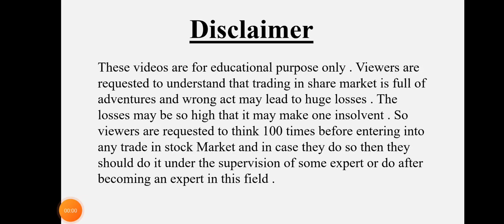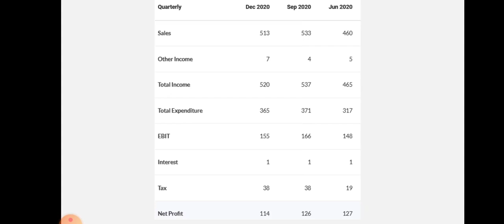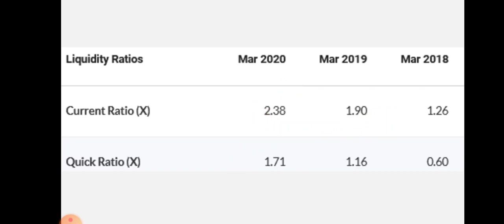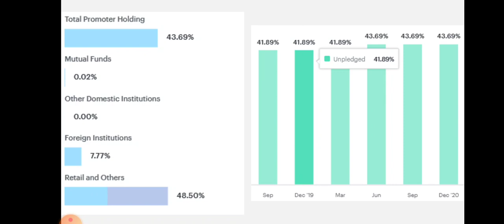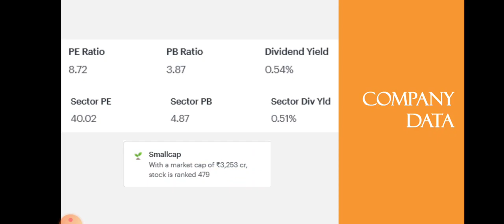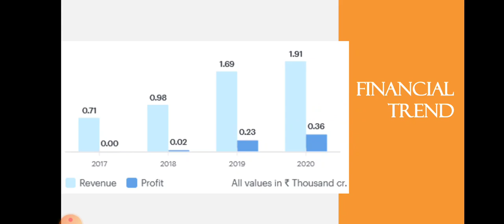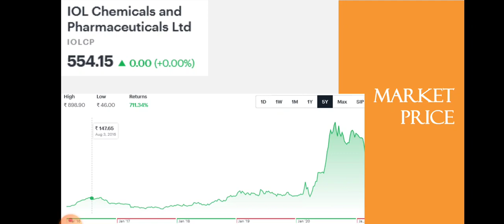Why IOLCP is falling? | Reason behind IOLCP fall | IOLCP Breaking News | Dailystock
Source: Tickertape.com
Moneycontrol.com